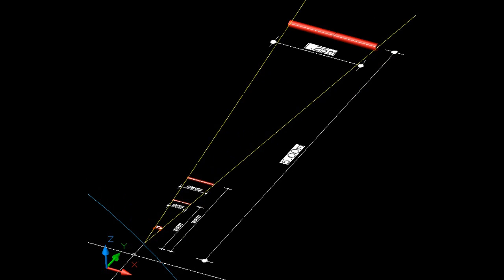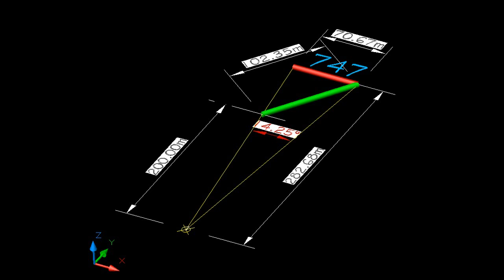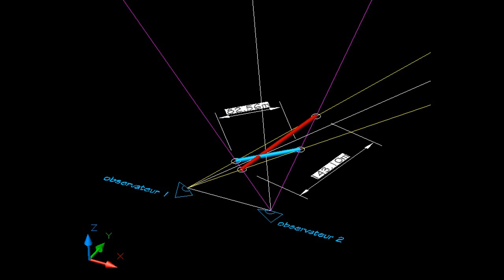distance angulaire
pour l'instant pas grand chose, je transfère toutes mes vidéo dailymotion qui est passé aux mains des islamistes, et ont supprimer mon compte...